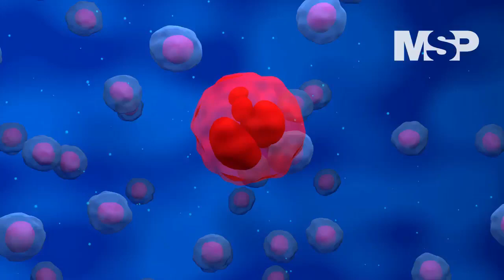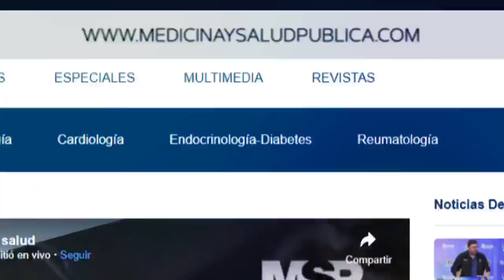Hombre de 59 años con tos y orina espumosa, es diagnosticado con Mieloma Múltiple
CanalMSP I Este caso demostró que detrás de un cuadro recurrente de orina espumosa, malestar de pecho y falta de aire fueron síntomas no específicos que develó una rara condición contenida en literatura.
Conoce más de la investigación que realizaron los médicos del Mayagüez Medical Center, en la cápsula informativa preparada por el equipo de Medicina y Salud Pública. ¡Comparte!